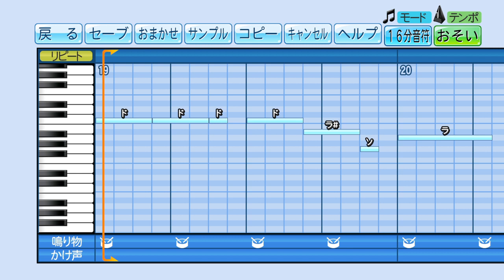【パワプロ】応援歌 ウルトラマンガイア BGM『帰還』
【リクエスト】ウルトラマンガイア BGM「帰還」

※現在非常に多くのリクエストを頂いておりますので、いつ作成できるか分かりませんm(__)m

・既に他の方が同じ曲を作成されている (プロスピ含む)